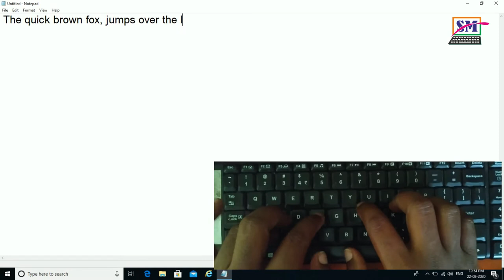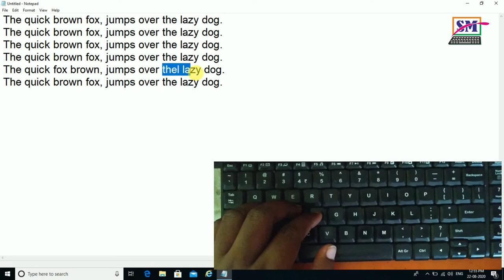Day 7 : How to English Typing in computer | The quick brown fox, jumps over the lazy dog.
Maze Nav
Swapnil Madkar

Mi tumhala youtube chya madhyamatun english type shikavat ahe.
tumhala ya purvi english type chya 3 line shikavalya ahet.

3 line patha zalyavar mi tumhala abcd...wxyz lahan (small) tye nanatar
ABCD. WXYZ (capital) hoti kashi type karayache he sangitale ahe.

tumhi te video baghitale nasel tar khali link ahe.

aaj mi tumhala english madhe line (vakya) kase type karayache hi sangnar ahe.
tumhi tumchya hi line jasti jast wela type kara.
jevadya jast tuhi hi line type karachal tumcha english typing speed mahane vadnar ahe.

tumhala video jar avadala asel tar

Tumhala Jar ankhi kahi Educaiton / Information / Job Recruitment / Motivational Lekh ya baddal kahi mahiti pahije aslyas mazya khali click karun tumhia mazy blogger war jau shakata.